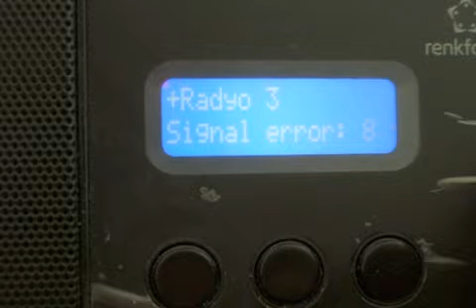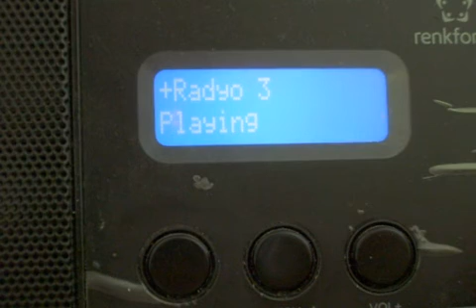TRT DAB+ @Varna, 08 08 2019